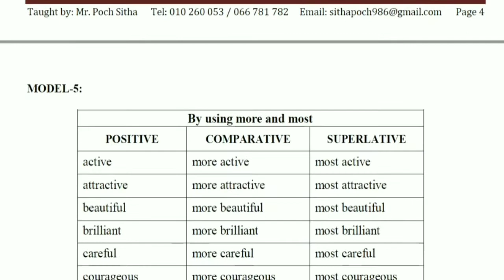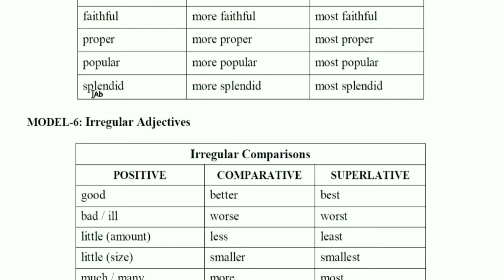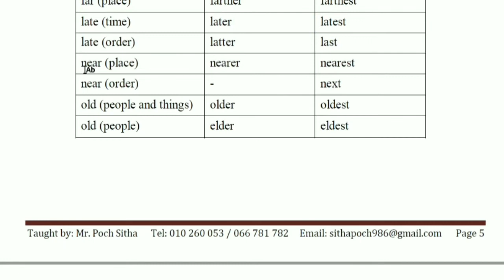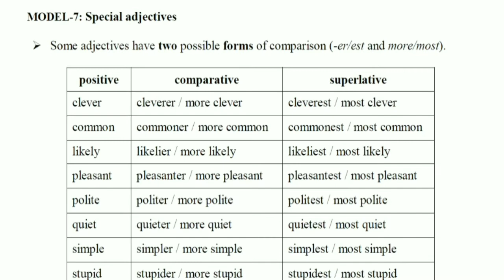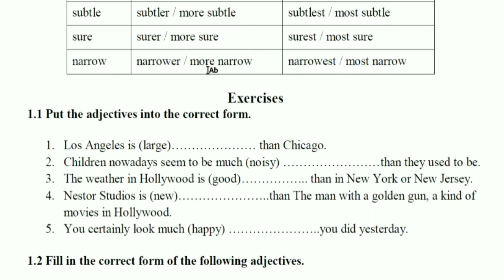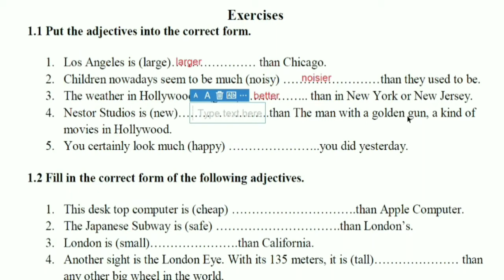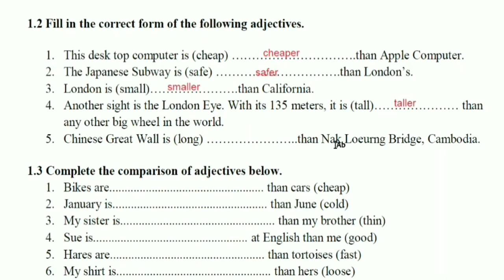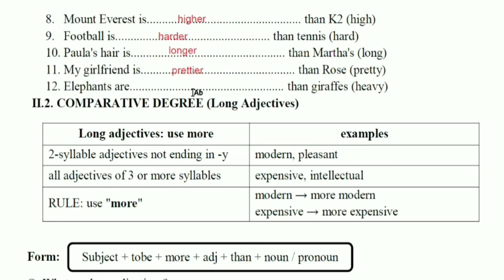Grammar|How to use "Comparison of Adjectives"| (Part 03)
Today, I will share you about Grammar|How to use "Comparison of Adjectives"| (Part 03)

                                             Good Luck!